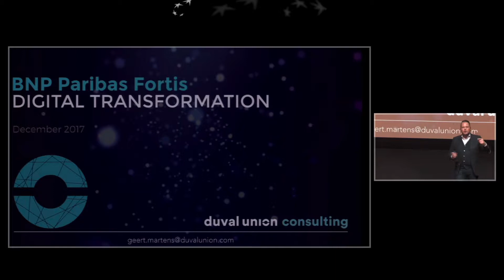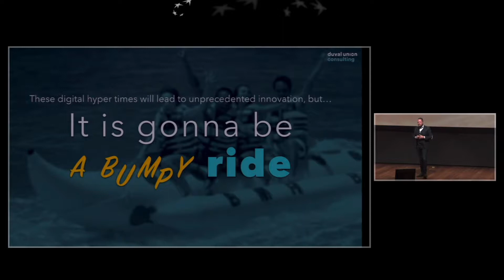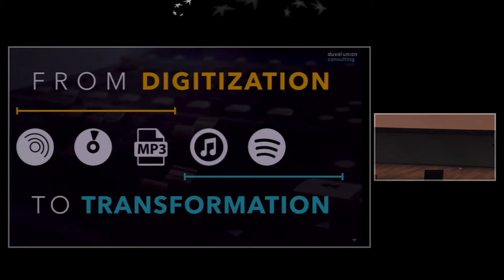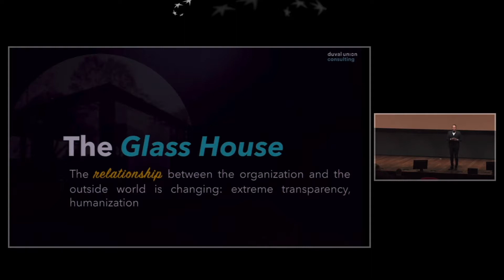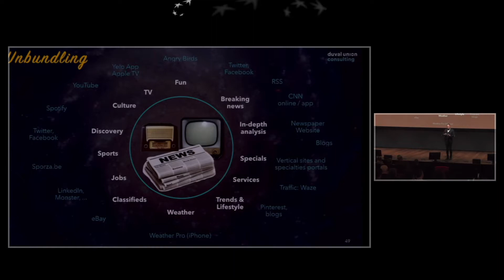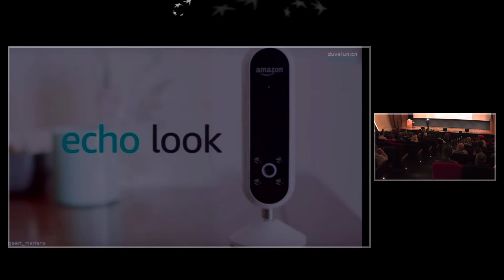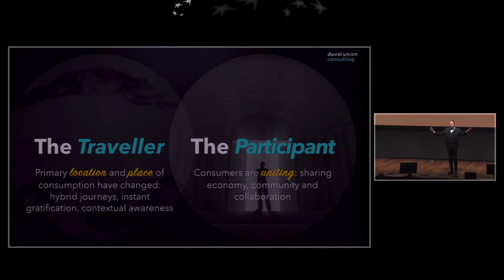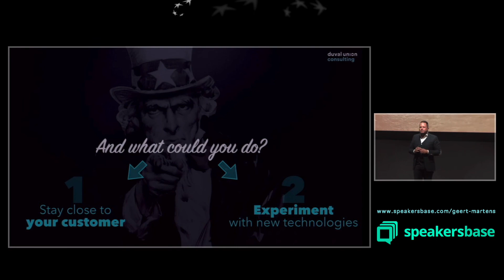Keynote Geert Martens for BNP Paribas Fortis Dec 2017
20min edit of a larger keynote for BNP Paribas Fortis in December 2017 by Geert Martens